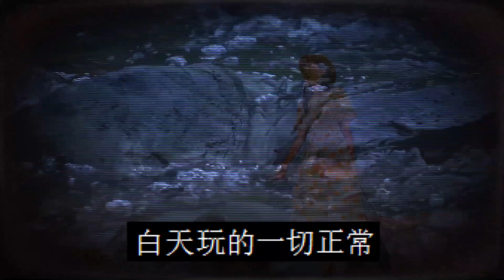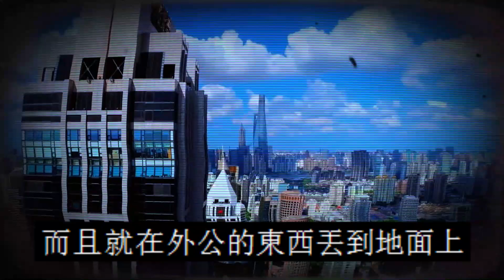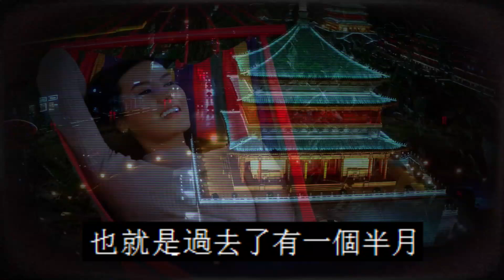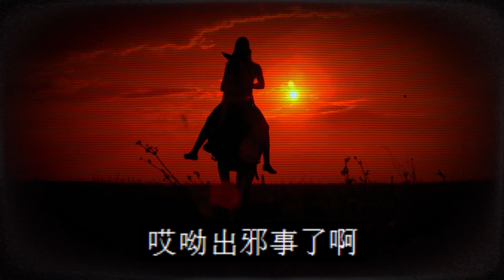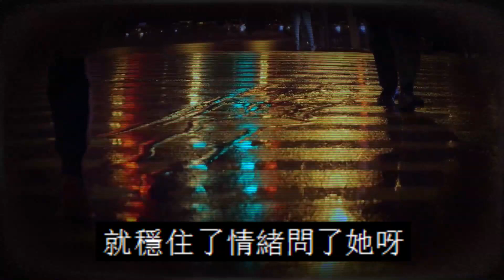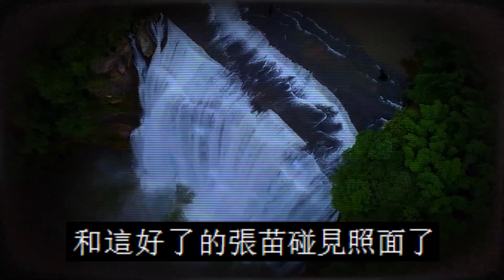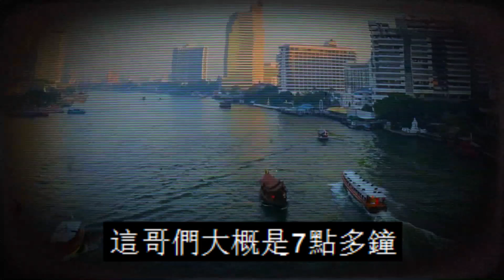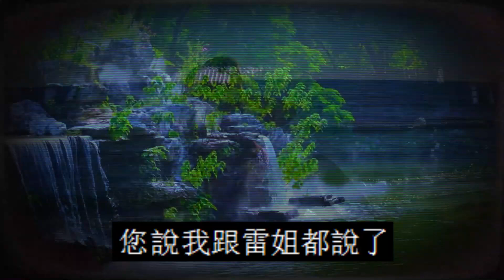打死的老鼠回来报仇了|村里的武疯子|不懂别乱弄|鬼故事|恐怖故事|解压故事|灵异|恐怖#恐怖故事#灵异故事#都市傳說#靈異事件#鬼故事#流量#推薦#北京#天津#解压故事#助眠#睡前故事#熱門#怪談